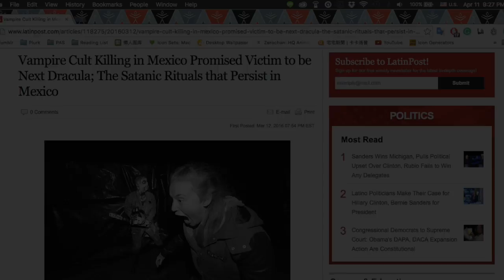G11 Student video production- Annabelle movie trailer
Annabelle- Unofficial movie trailer